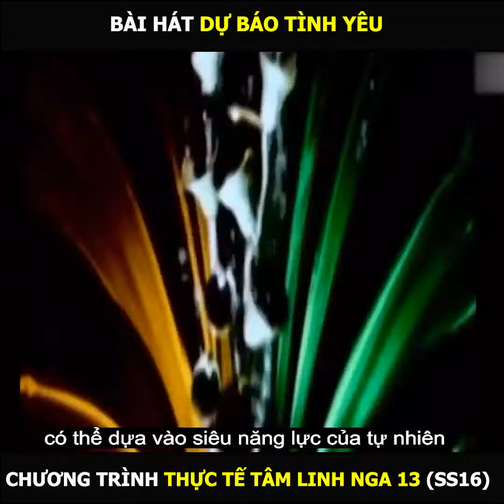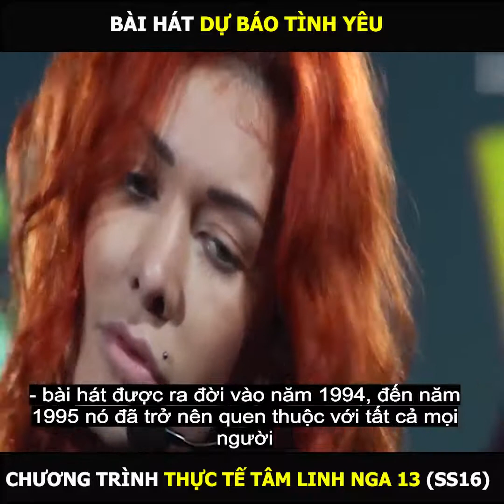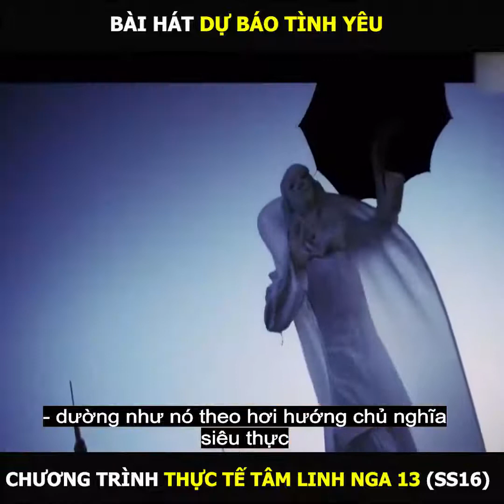CHƯƠNG TRÌNH THỰC TẾ TÂM LINH NGA - BÀI HÁT DỰ BÁO TÌNH YÊU